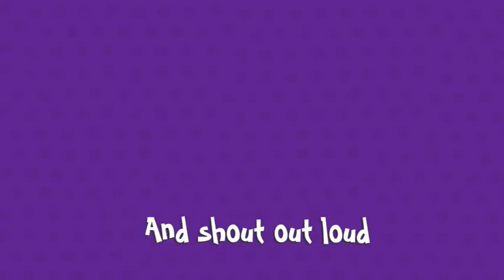Yancy and Friends - There Are Promises